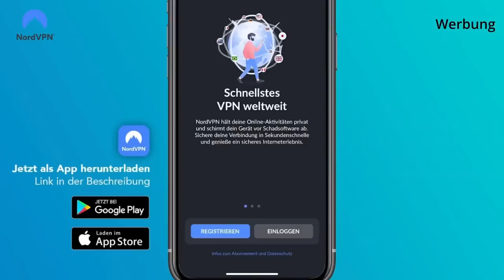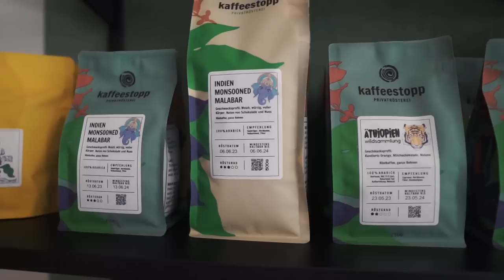Unser Van ist weg 😓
Wir haben unseren Van in eine Werkstatt gebracht, der wir vollkommen vertraut haben. Aber anstatt in unserem Sinne zu handeln, werden wir nun von der Werkstatt erpresst und bekommen unseren Van erstmal nicht wieder. Der Van sollte eigentlich nach 5-7 Tagen fertig repariert sein, nun steht er 14 Tage oder länger da und wird nicht repariert, aber abholen können wir ihn auch nicht.
Wie gehts nun weiter?

➡️*Hier empfehlen wir ein paar unserer verbauten Produkte: